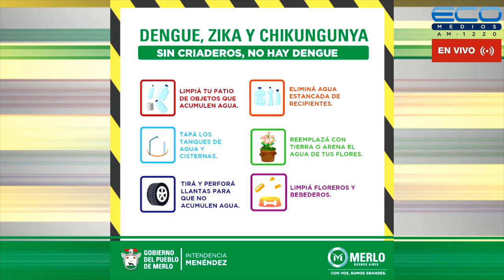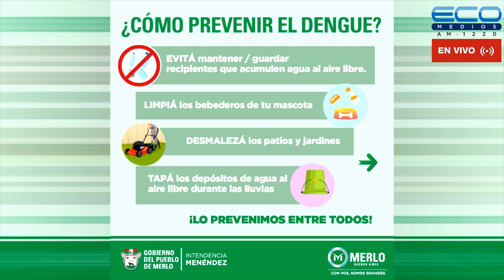GENERADORES TV con Juan Sosa Fernández 25/07/2022